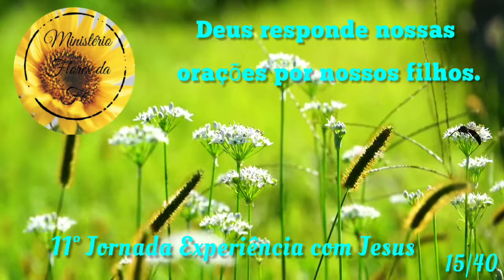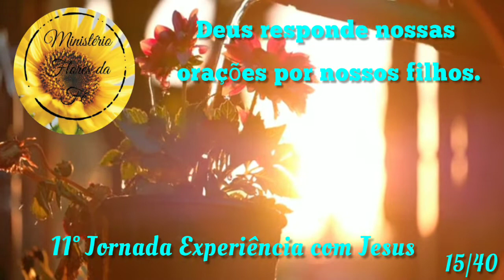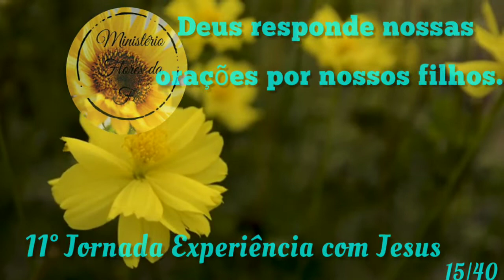15 ° Dia - Deus Responde A Oração Dos Pais Pelos Filhos,Testemunho Ruth Miranda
Projeto  Primeiro Deus, criado pelo Ministério Flôres da Fé,nascido no coração de Deus.